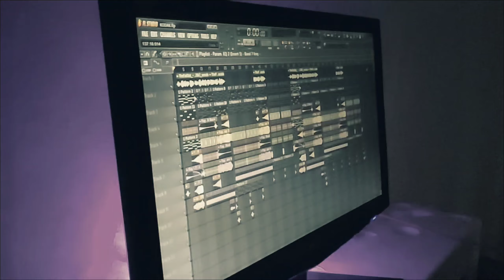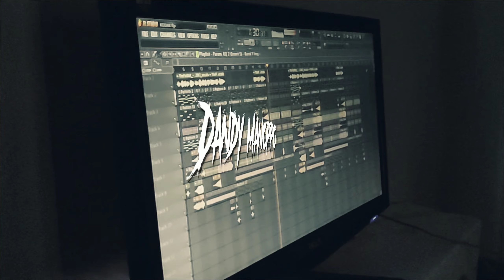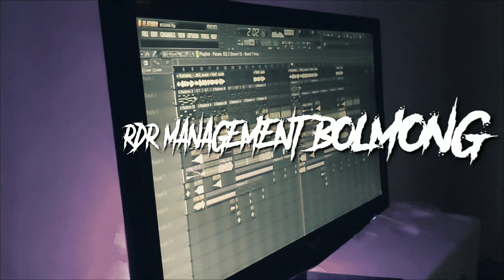Monody - ( Dandy Manoppo remix ) fvnky night 2020!!!!